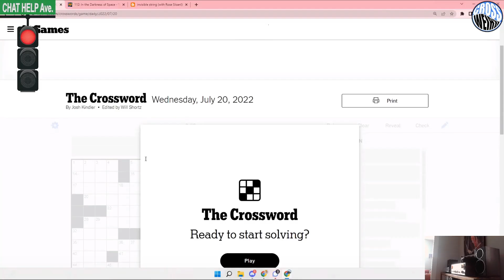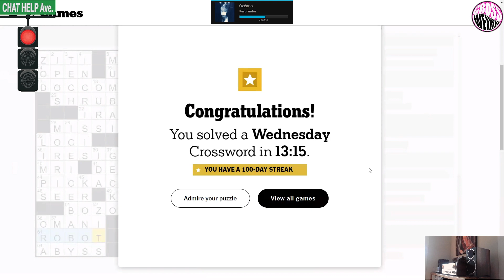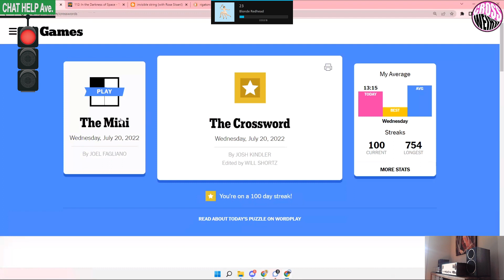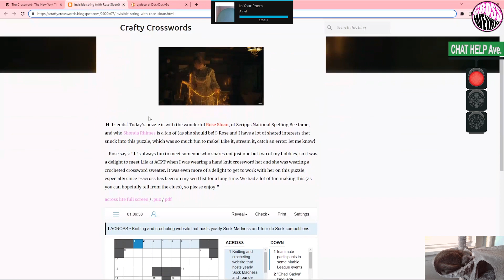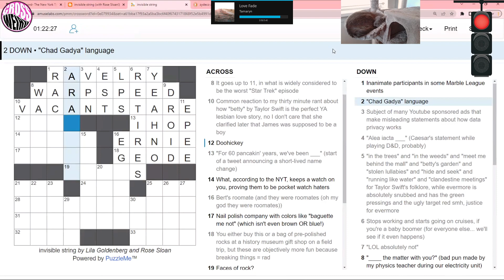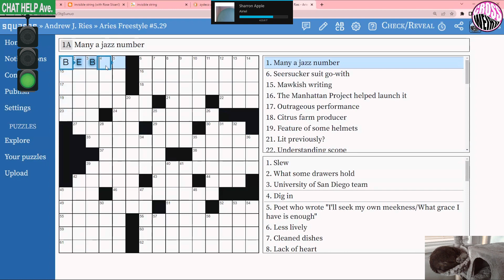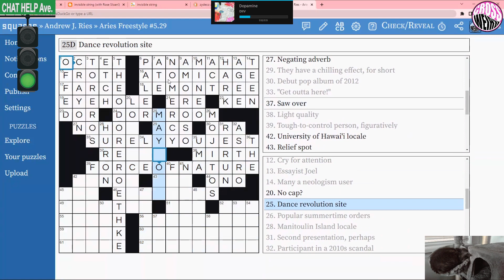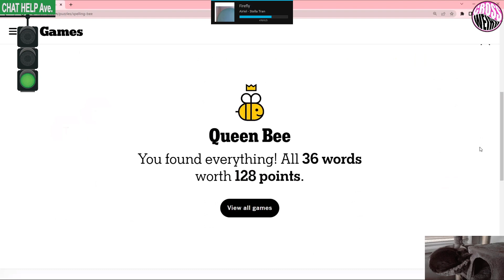Wednesday 7/20/22 - NYT/"invisible string" by Lila Goldenberg and Rose Sloan/"In the Darkness of Spa